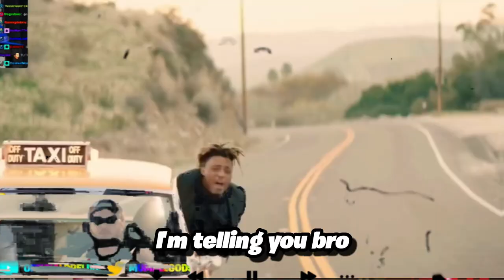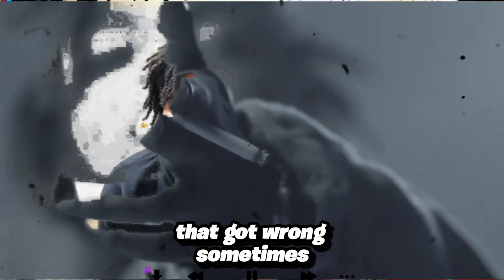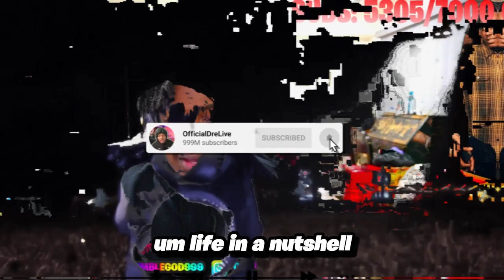"THEY KEEP RUINING JUICE WRLD SONGS WHY!!!??" | JUICEWRLD🔥